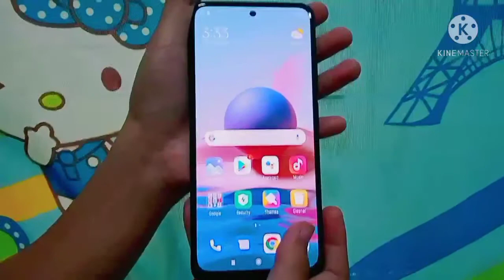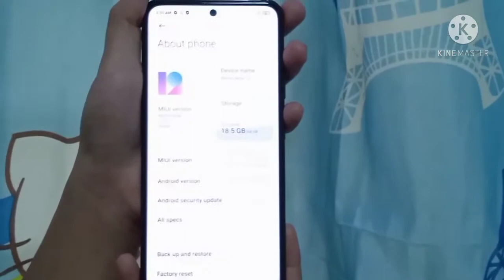redmi note 10 unboxing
redmi note 10 bagoong mobile phone, maganda pang gaming ,Wala pang launch sa mall